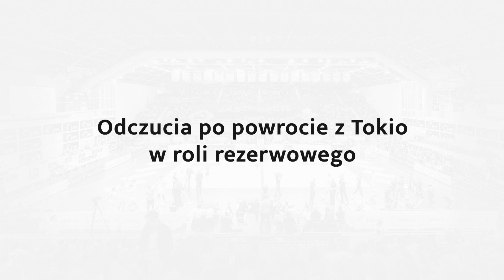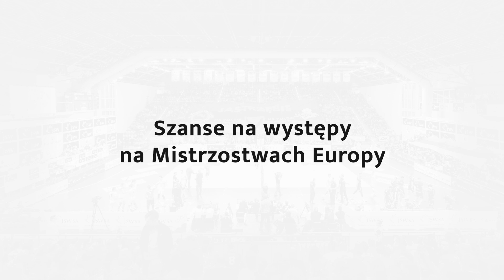Tomasz Fornal wraca do reprezentacji Polski przed Mistrzostwami Europy